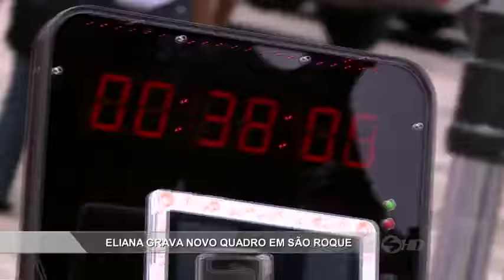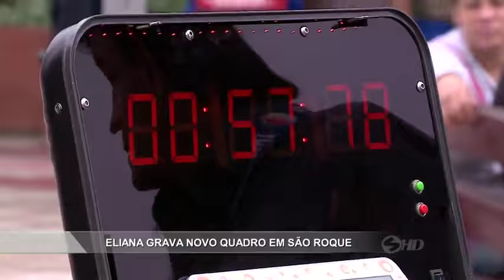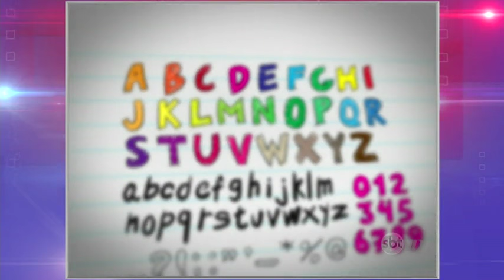Manchetes Noticidade - TV Sorocaba 19-02-16 (Parte 02)